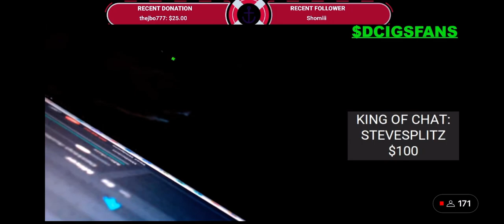Roof Collapsed On Stream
Current Specs:
GPU: MSI GeForce GTX 1650 D6 VENTUS XS OC
CPU: Ryzen 5 5600G with Radeon™ Graphics
Memory: 16 GB RAM (15.8 GB RAM Usable)
Current Resolution: 1920 x 1080,  60Hz
Operating System: Windows 11 Home